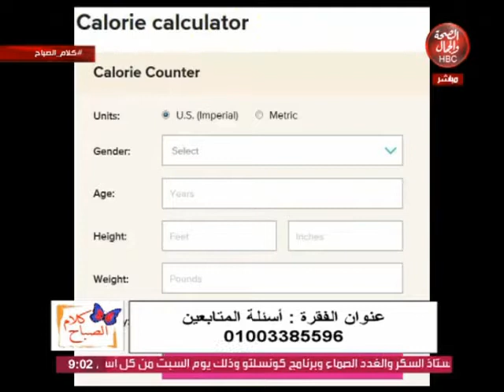كلام الصباح | أسئلة المتابعين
قناة_الصحة_والجمال# برامجنا